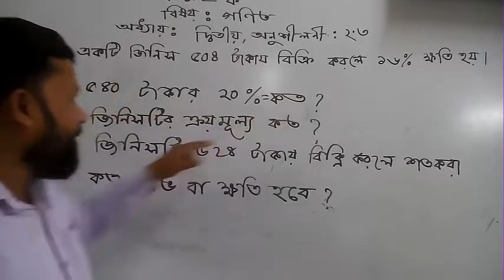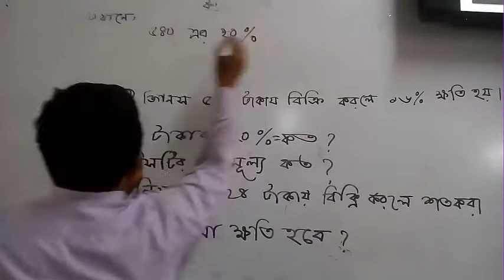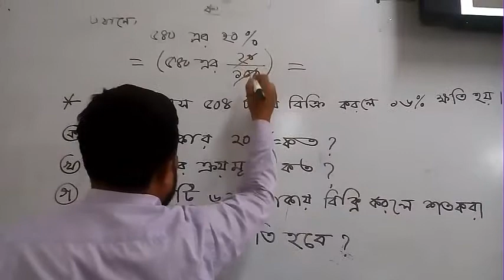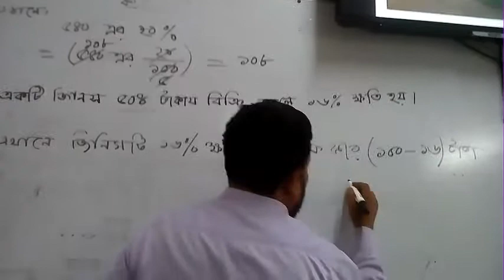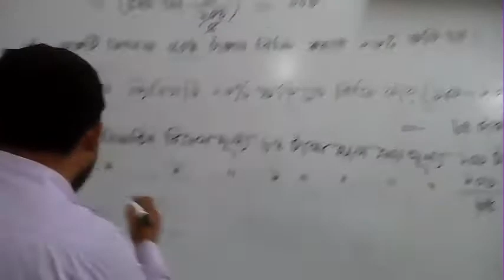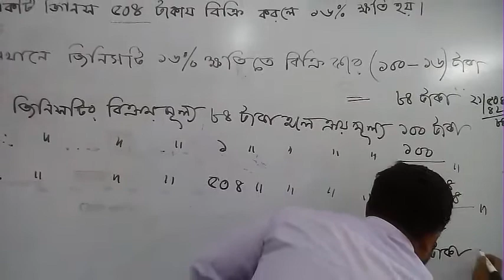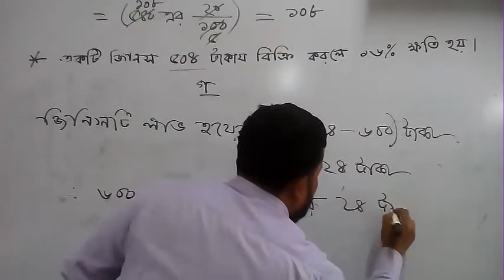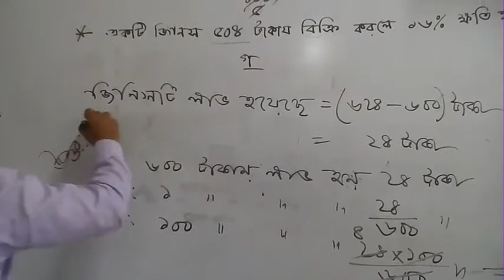শ্রেণী ৬ষ্ঠ,বিষয় গণিত,অধ্যায় দ্বিতীয় ,শতকরা ও লাভ-ক্ষতি (অনু - ২.২), সৃজনশীল প্রশ্ন ও তার সমাধান।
শিক্ষার্থী ও অভিভাবকের অনুরোধে ৬ষ্ঠ শ্রেণীর গণিত অধ্যায় দ্বিতীয়,
( অনুশীলনী ২.২ ) এর একটি সৃজনশীল প্রশ্ন ও তার সমাধান আজকের এই ভিডিওটিতে দেখানো হয়েছে। আশ করি এই গাণিতিক সমস্যা বার্ষিক পরীক্ষায় ভাল ফলাফল অর্জনে শিক্ষার্থীদের জন্য সহায়ক হবে ।